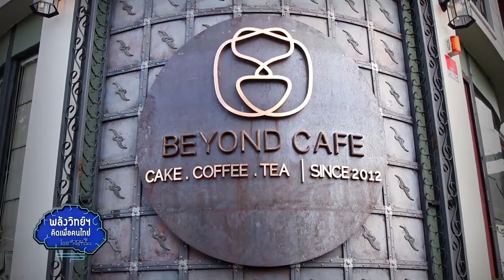พลังวิทย์ คิดเพื่อคนไทย ตอน ลดขั้นตอน ลดเวลา ลดต้นทุนการผลิตด้วย customize software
ผู้เชี่ยวชาญจากไอแทป สวทช. ร่วมกับ ร้านกาแฟแบรนด์ดังแห่งเมืองอุดร “Beyond Café” พัฒนาซอฟต์แวร์ในรูปแบบ Customize Software ผ่าน Web Server เพื่อการบริหารจัดการร้าน และรองรับธุรกิจที่เติบโตอย่างรวดเร็ว ตอบโจทย์ความต้องการด้านการจัดเตรียมวัตถุดิบ และบริหารจัดการพนักงานภายในร้าน

ระบบสามารถบันทึกข้อมูลการซื้อและใช้วัตถุดิบในการผลิตกาแฟและเบเกอรี่กว่า 300 รายการได้แบบเรียลไทม์ ลดการสูญเสียวัตถุดิบในสต๊อก คิดเป็นมูลค่าถึง 50,000 บาทต่อเดือน คำนวณและตรวจสอบความสัมพันธ์ระหว่างวัตถุดิบกับการขายได้ และเก็บบันทึกข้อมูลลูกค้า และประวัติการสั่งซื้อได้อีกด้วย ที่สำคัญคือ ดูข้อมูลของแต่ละสาขาได้โดยไม่ต้องเสียเวลาเดินทาง จึงมีเวลาบริหารจัดการ และดูแลลูกค้าอย่างเต็มที่ ผู้ประกอบการที่สนใจ ติดต่อได้ที่ โครงการไอแทป สวทช.